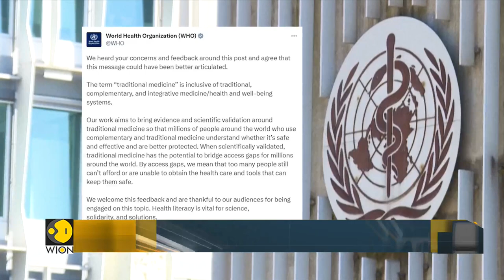WHO holds 1st traditional medicine summit, says 'traditional medicines used by millions' | Newspoint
World Health Organisation is hosting its first-ever traditional medicine summit on the sidelines of the G20 Health Ministers meeting in the Indian city of Gandhinagar. The two-day summit seeks to mobilise political commitment.